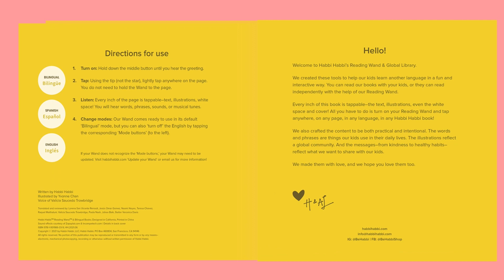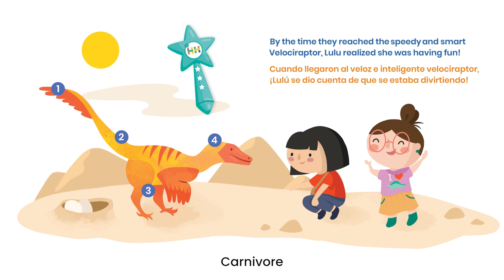[Spanish Stories for Kids] Haddie & Lulu's Dinosaur Dissertation | SPANISH only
Lulu loves dinosaurs - but she's nervous about her speech to the Paleontology Club!  Join Lulu as her best friend Haddie helps her prepare for her speech - and learn some fun dinosaur facts along the way.  One of five story books in the Haddie & Lulu series.
One of five story books in the Haddie & Lulu series. [From Haddie & Lulu's Dinosaur Dissertation ©]
Habbi Habbi Bilingual Resources & Reading Wand® | Bilingual books, puzzles, flashcards available in Spanish, Mandarin Chinese, French, Korean, Hindi